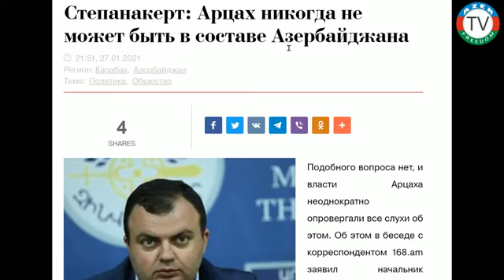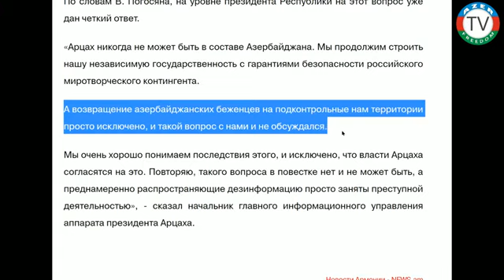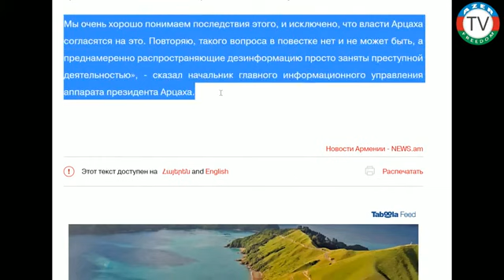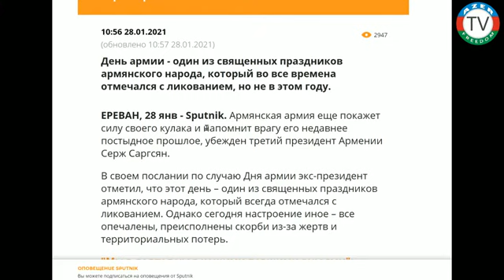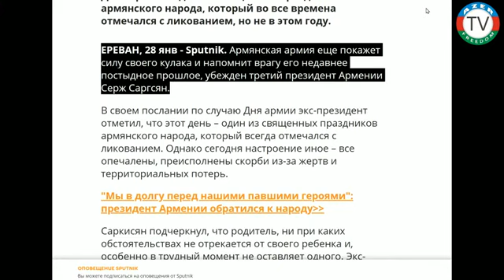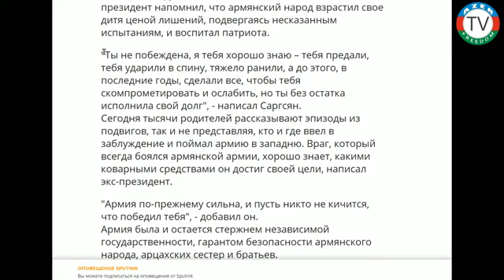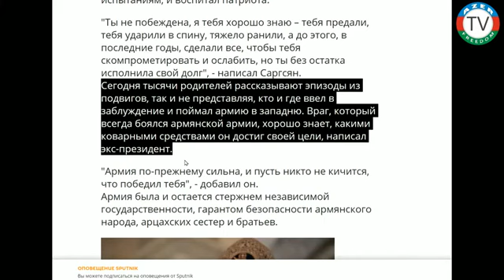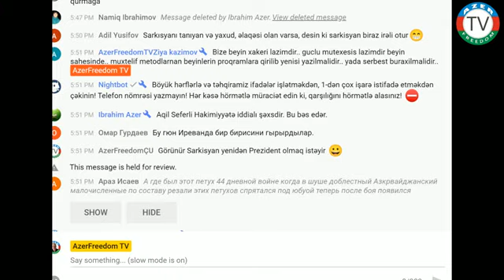Ermənilər müharibəyə hazırlaşır, İlham Əliyev isə xalqla oyun oynayır.